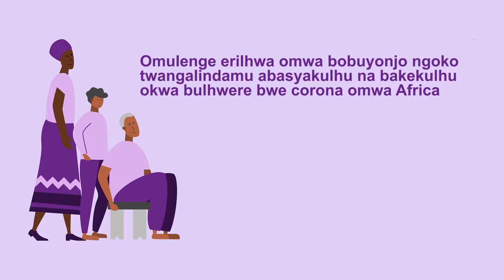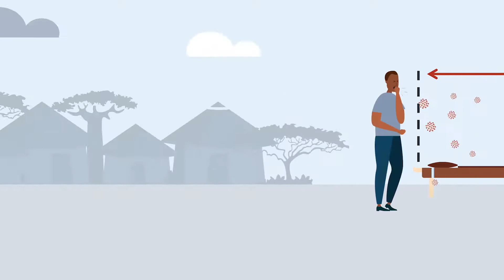Protecting the Elderly from Coronavirus in Rural Africa: (Rukonjo)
Elderly people in rural Africa have great respect in their communities. Many look after grandchildren or orphans from the HIV epidemic. But now they are under threat from COVID-19. What can communities do to protect their elderly? This short film in Rukonjo explains physical distancing measures, and encourages communities to find their own solutions to keep their elderly population safe from coronavirus.

About Us:

Picturing Health works in countries around the world using film and art to improve public health. We make innovative interactive films to train and motivate health workers, turn quantitative research and qualitative research into practice, inform and empower patients, spark community debate and change attitudes towards healthcare. Our projects cover topics from HIV, TB and diabetes, to emergency medicine and mental health awareness. We use art in our videos and art therapy for mental health.

Our films are distributed via our website and various social media platforms. They have been shown in health facilities, on large screens to communities, through television health campaigns and current affairs programmes.

This allows free distribution for both educational and commercial purposes.